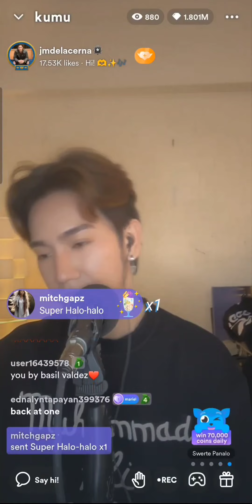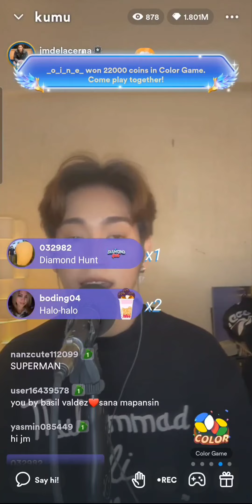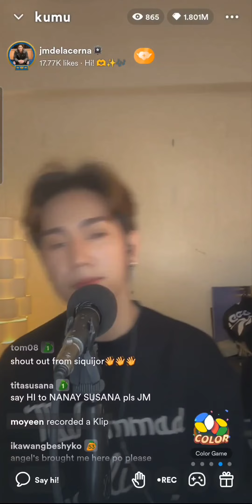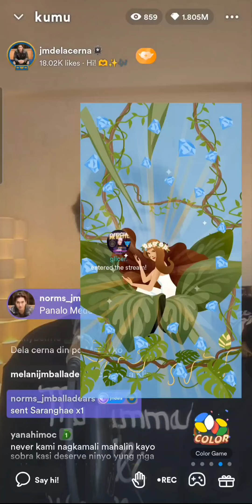FOR THE FIRST TIME by JM DELA CERNA 💙🤍❤️